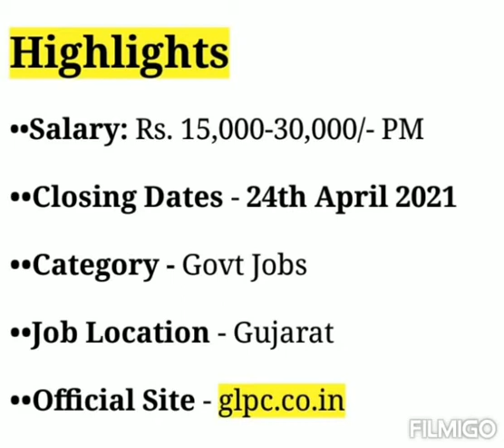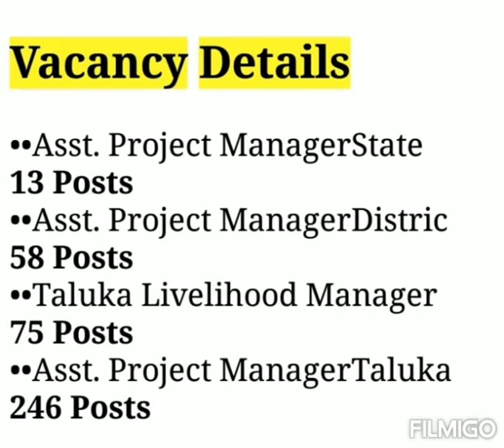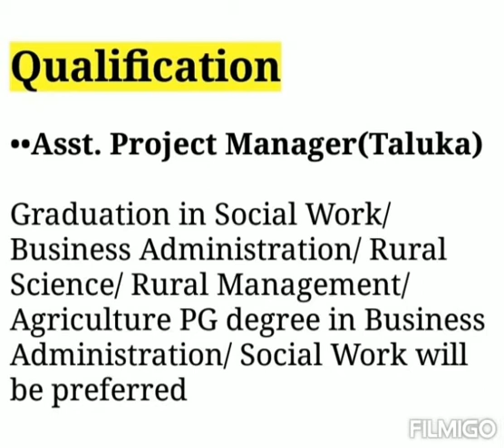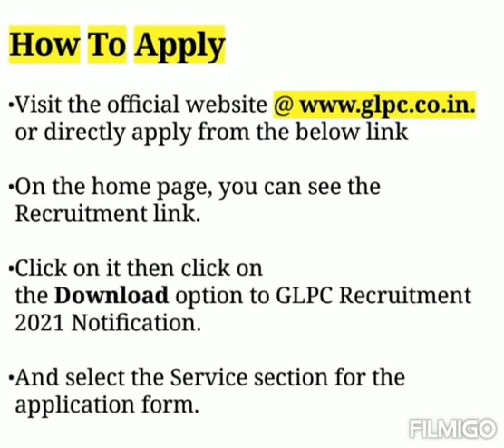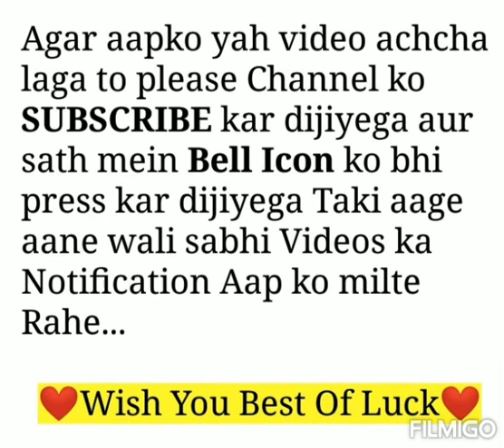GLPC Recruitment 2021 | 392 Assistant Manager, Livelihood Manager Job | Gujrat Govt Job Notification